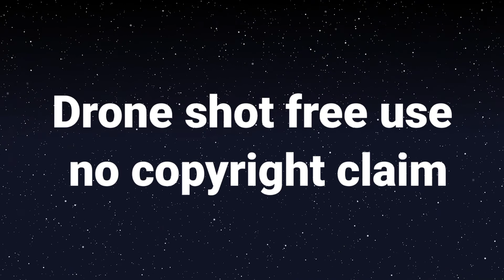Drone shot no copy right content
watarfoll drone fotage
himachal pradesh drone fotege
best drone fotage
use free this video in your content  give us ceadit in your Description